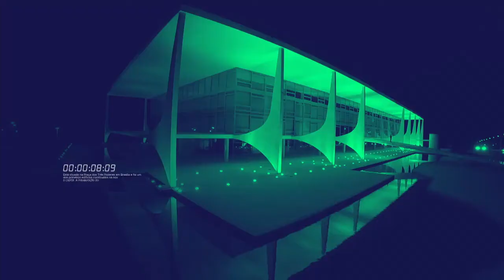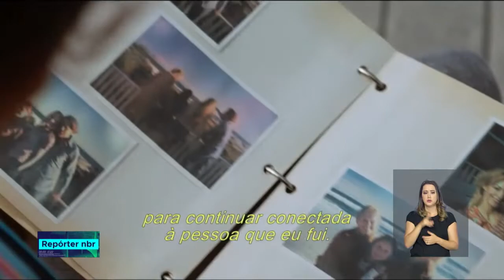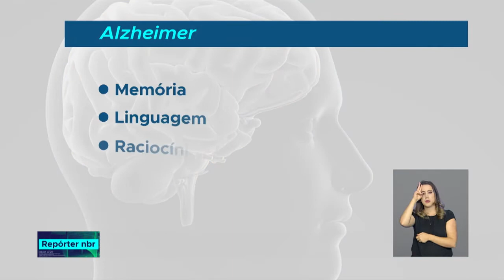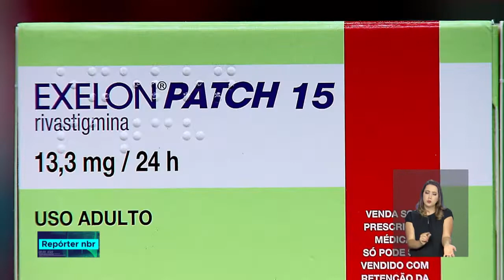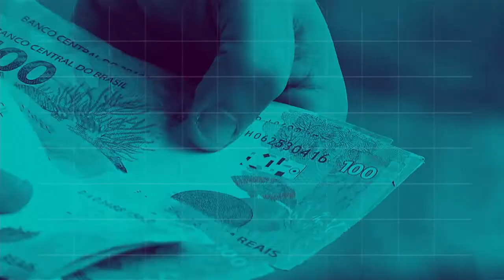BOLETIM REPÓRTER NBR 16h - 9 de julho 2018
REPÓRTER NBR 16h - 09.07.18: o principal foco de ação do Governo Brasileiro em relação às famílias separadas no Estados Unidos é obedecer prazos estabelecido pela justiça norte-americana. Veja também: Estados que ainda tem dose de vacina contra gripe continuam com campanha de imunização.